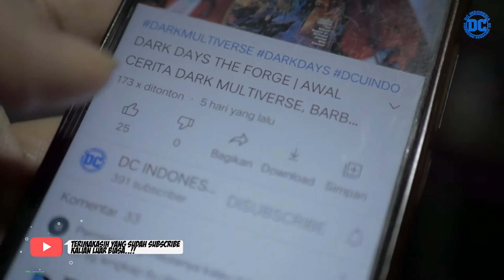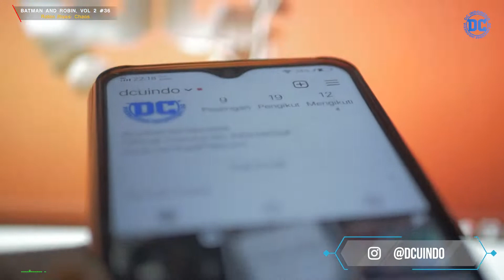BATMAN AND ROBIN VOL.2 #36 - KALIBAK PUN KALAH MELAWAN BATMAN..!! DARKSEID TERPAKSA IKUT CAMPUR.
Setelah Batman Berhasil mendapatkan Hellbat maka dia berangkat ke Apokolips. Dan setibanya disana, pada cerita sebelumnya dia berhadapan dengan Glorius Godfrey. Dan berhasil melumpuhkan Godfrey dengan mudahnya.
Sementara Batman masih berurusan dengan Godfrey, ketiga Batfamily (Batgirl, Red Hood dan Red Robin) mencoba membuat cara bagaimana mereka bisa menyusul Batman ke Apokolips.
Akhirnya dengan BoomTube Cyborg, mereka berhasil memasuki portal planet Apokolips bersama Cyborg dan Titus the Dog, namun mereka dihadapan oleh beberapa makhluk Apokolips yang siap menyerang mereka.
Disaat itu juga Kalibak menggunakan artefak Chaos Shard, dia melepaskan Grand Cannon kearah planet yang lain, dan itu membuat semua orang menjadi perhatian kepada suara ledakan itu. Baik Batman ataupun Batfamily yang baru saja tiba di Apokolips mereka akan dihadapkan sebuah malapetaka…malapetaka apakah itu?
Ikuti video selengkapnya pada ulasan cerita video komik ini, inilah Batman and Robin Vol. 2 edisi ke 36, Robin Rises : Chaos. Cekidot.. 😁
BATMAN AND ROBIN: ROBIN RISES :
Robin Rises: Alpha 1
Batman and Robin (Volume 2) 38
Batman and Robin (Volume 2) 39
Batman and Robin (Volume 2) 40
Batman and Robin Annual (Volume 2) 3
Secret Origins (Volume 3) 4 - "A Boy's Life"